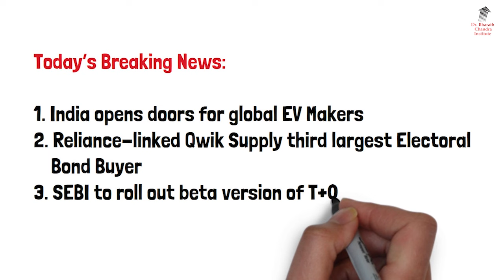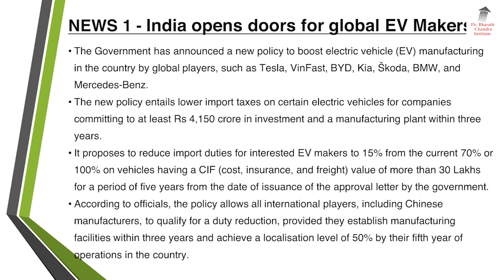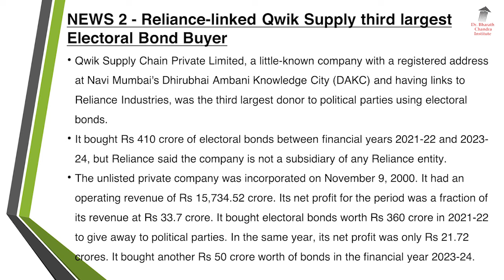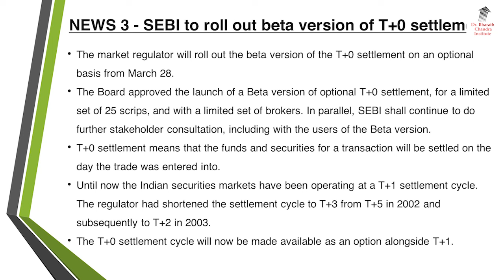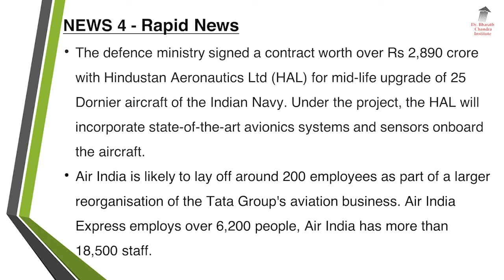ಬ್ರೇಕಿಂಗ್ ನ್ಯೂಸ್ & Breaking News - 16 March 2024